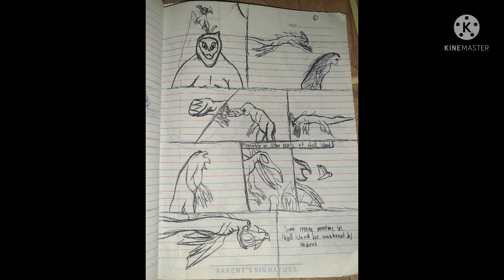kong destruction (fan made comics tagalog)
well another monke comic